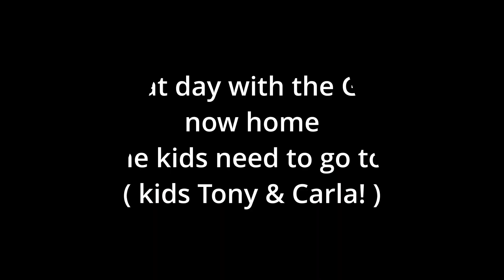Beach & Faro Rally Biker Beers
ilha deserta then on to Faro to have a few with the 41st Faro motorbike Rally